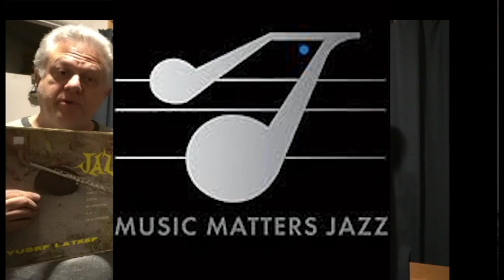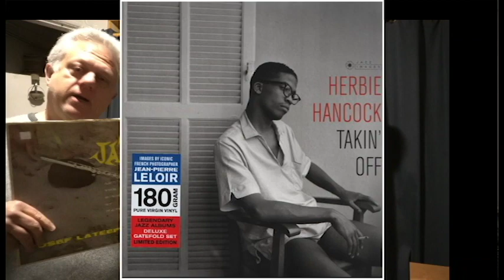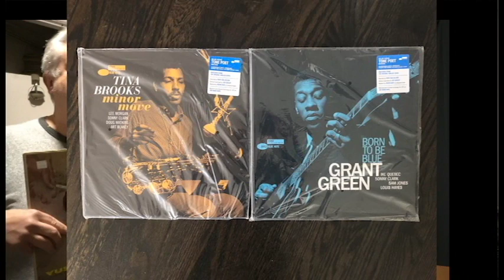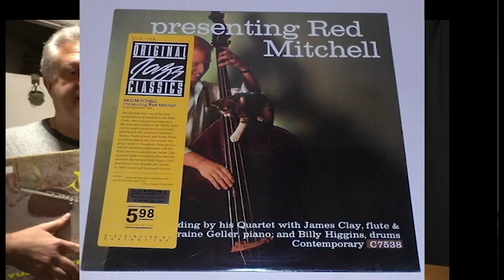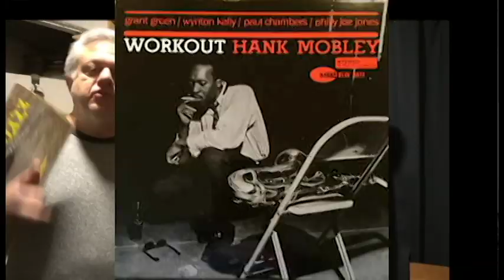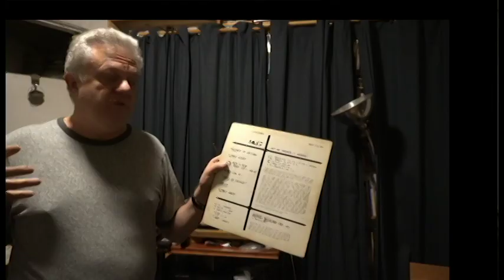PRESSINGS OR MUSIC? PRESSINGS AND MUSIC? PRESSINGS = MUSIC.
Today, I explain why it's perfectly fine to debate the merits of various pressings or reissues. Originals don't exist, second pressings or early reissues are very scarce while new reissues are plentiful. Which ones get you closer to the music? If none of us cared about pressings we'd buy CDs and call it a day.